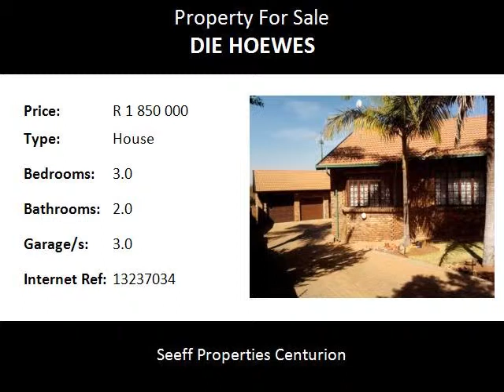3.0 Bedroom House For Sale in Die Hoewes, Centurion, South Africa for ZAR R 1 850 000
Bedrooms: 3.0
Bathrooms: 2.0
Garages: 3.0
Price: R 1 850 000

Property Description:

This lovely 3 bedroom home is in a quiet area of Die Hoewes & Doringkloof. It is situated close to Doringkloof Mall, Churches, Schools, Crèches, Unitas Hospital, Gautrain station & easy access to main routes and highways.

This recently renovated family home offers the following:
The Master bedroom has lots of built-in cupboards and a full en-suite bathroom, 2nd bedroom has twin built-in cupboards, 3rd bedroom/Study with a single cupboard and a bookshelf, 2.5 Bathrooms and a large linen cupboard. The Modern open plan farm kitchen offers an ideal environment for special family time. The family room is part of the Kitchen area, with a built-in fireplace.  The lounge is huge with an added dining room.

The Family room opens onto a Lovely outside “Kuier” area that is covered. There is a Double lock-up garage with electric doors. The 3rd lock-up garage is BIG enough for a caravan, with a non-motorized door. There is a separate laundry room as well as office space outside. This area could also be converted to a small flatlet. There is an electric gate, with a battery back-up. There is Full security features (sensors, alarm, beams, security gates). The compact garden has a sprinkler irrigation system which is easy to maintain. There is also  a tool shed.

Some extras:
The Geyser has a programmable timer. There is also Pre-paid electricity. Some curtains and blinds are included.

Do not delay; call us still today for a viewing!!! A must see!!!